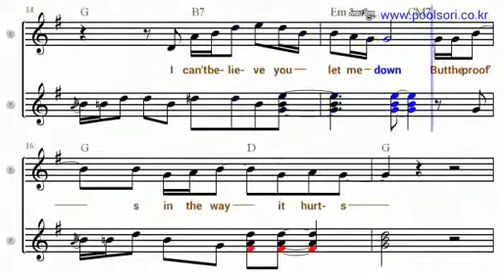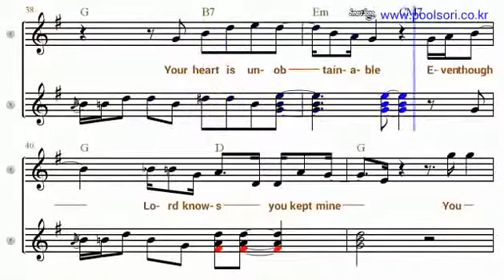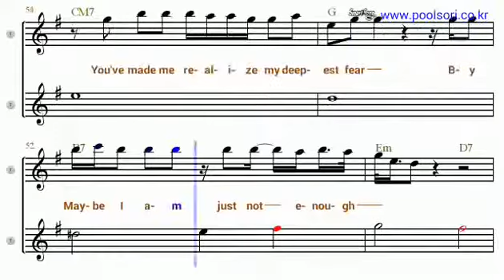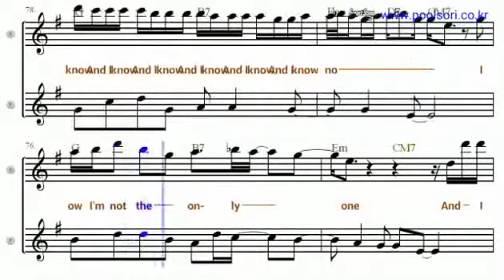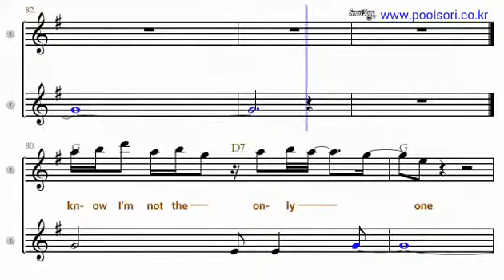I'm Not The Only One Bb Tenor Soprano Sax Sheet Music Sam Smith